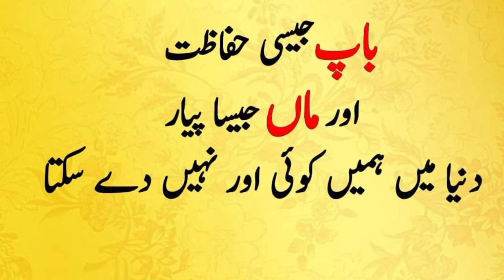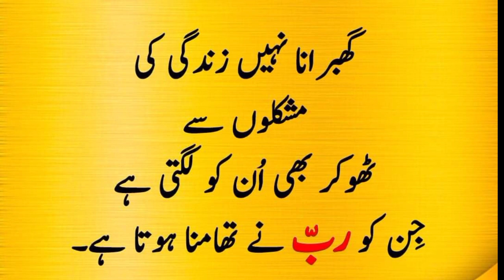Hakeem Luqman Qoutes change Your Life | Urdu best Collection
Voice of Rawalakot is a Kashmir  leading Urdu & English News Channel.
Voice Of Rawalakot, YouTube channel offers latest News stories about Jammu Kashmir, Pakistan, Saudi Arabia, UAE & all over the world
Business
Cricket
 Sports
 Bollywood
 Lifestyle
 Travel
 Health
 Weather update
Documentry
 Vlogs
Snowfall
 Rainfall in kashmir
Crimes
nature beauty
Entertainment and a lot more.

kotli Azad kashmir News
Mirpur Azad kashmir News
bhimber ajk News
Rawalakot azad kashmir News
bagh ajk News
sudhnuti ajk News
palandri ajk  News
barnala Ajk news
 sehnsa news
azad kashmir news
new pm azad kashmir
azad kashmir
azad kashmir
Lazaad kashmir
 jammu kashmir news
latest news of azad kashmir
pm azad kashmir
 pm azaad kashmir
pti azad kashmir, kashmir
 azad kashmir bagh
 bagh azad kashmir
azad kashmir tour
azad kashmir court
azad kashmir jalsa, azad kashmir budget
 azad kashmir council
ex-pm of azad kashmir
 azad kashir
Luqman hakeem
new prime minister azad kashmir
 azad kashmir new prime minister
neelum valley azad kashmir
kahuta havali ajk news
neelum Valley ajk news
hatian bala
jehlum valley
azad kashmir vlog
rawalakot azad kashmir
Kashmir Vlogs
Rainfall live
Thunder storm live
Kashmir Live